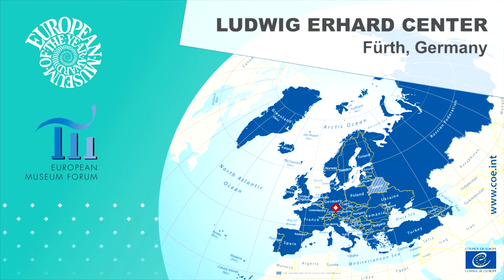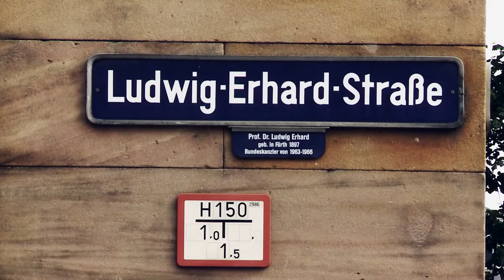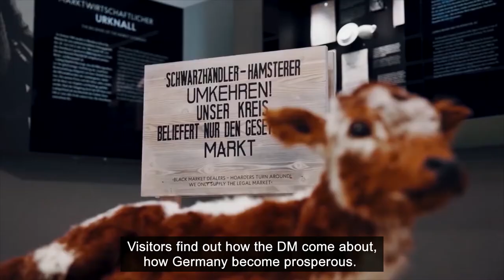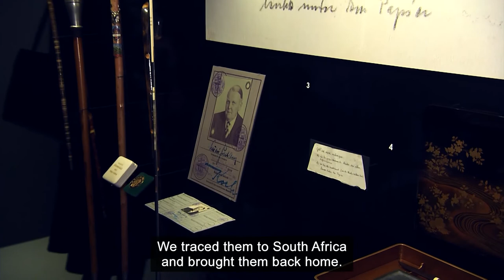Ludwig Erhard Centre, EMYA2022 Nominee